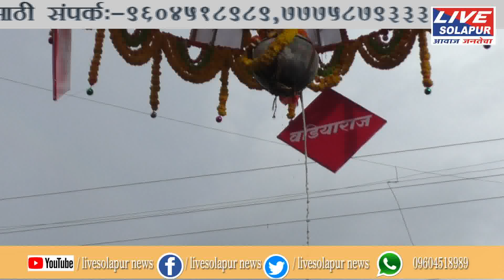03 09 2018 कृष्ण जन्माष्ठमी सोहळा livesolapur news livesolapur news